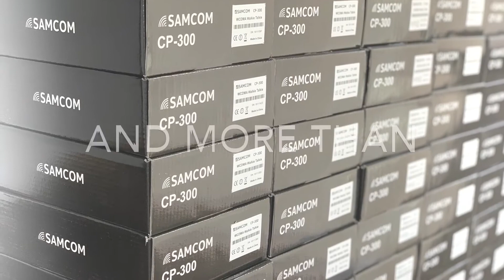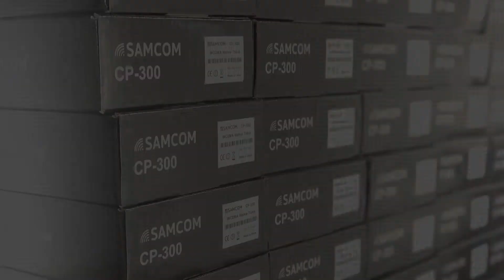iPTT Cross Hire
With Cross Hire from iPTT you tell us how you want the radio solution to work, we set it up, send it to you, you turn it on and that's it.
At the end of the hire just send them back to us